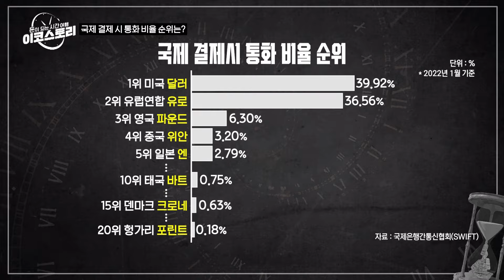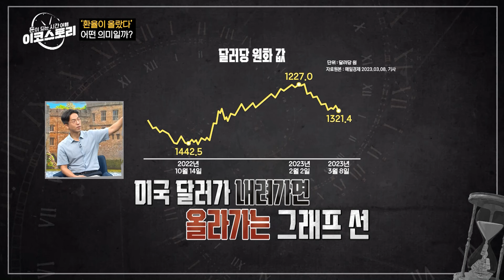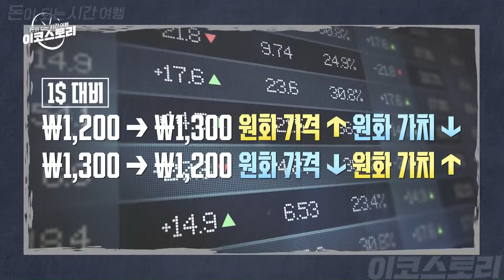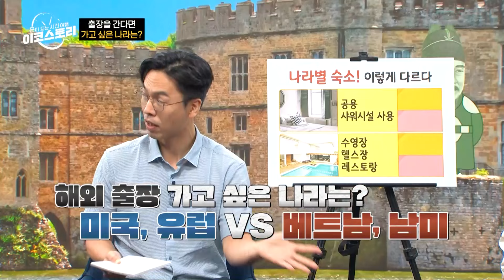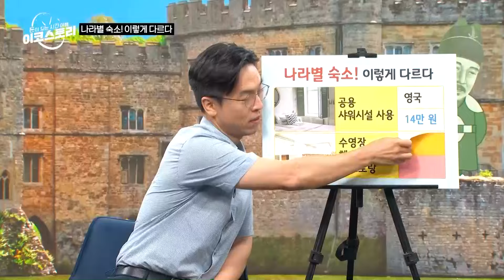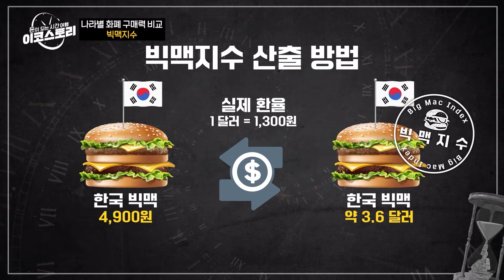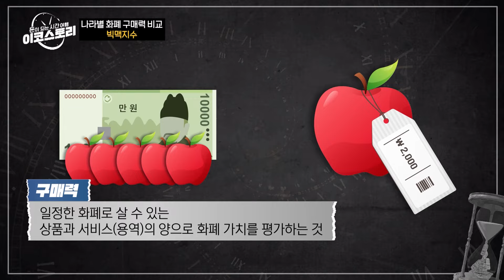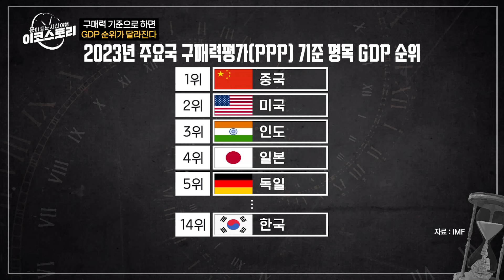[이코스토리] 22회 세계에서 빅맥이 가장 비싼 나라는?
- 달러는 어떻게 기축통화가 되었을까?
- 해외여행 어느 나라로 가야 이득일까?
- 나라별 화폐 구매력 비교 빅맥지수
- 구매력과 실제 환율 차이가 생기는 이유는?
- 환율이 상승했을 때 장단점은?